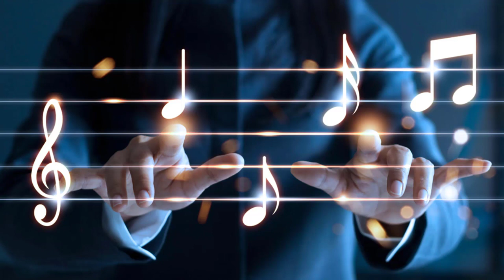Family Guy Peter's Funny Fourth Wall Breaks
Family Guy Funny Video's